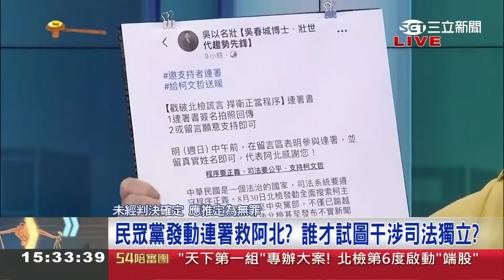【精選】救阿北還不忘募款？民眾黨想找美國救援？鍾年晃曝連署書下一頁是捐款頁面 再割一波草？PTT爆15篇質疑檢方刑求柯 晃：有人協作｜周楷 王時齊 主持｜【54陪審團】20240902｜三立新聞台